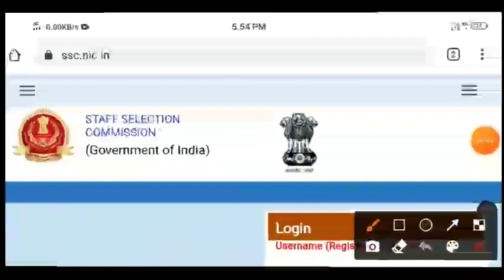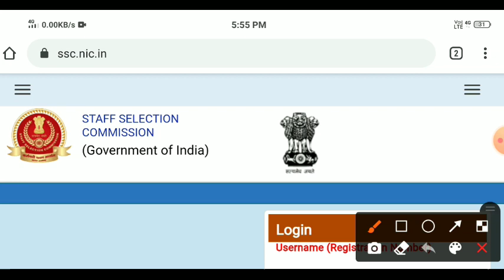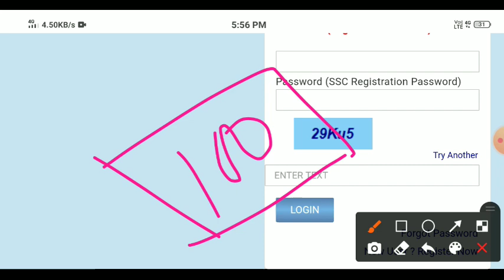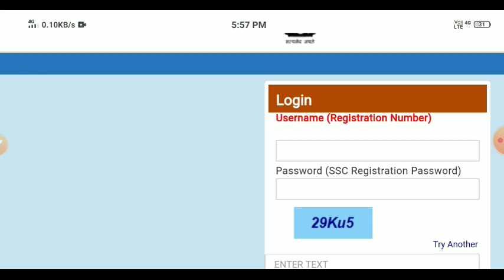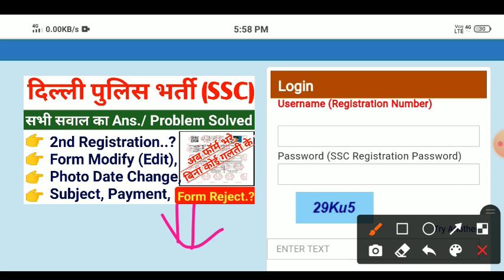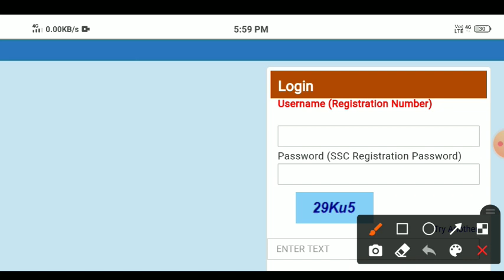Delhi Police Constable Form Correction | Delhi Police Form Reject | Delhi Police Constable Form Edit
Delhi Police Constable Recruitment 2020 Police has announced to, Department has not published any notification officially regarding this recruitment yet. Delhi Police Constable Recruitment Official notification and application forms are expected to publish soon. Keep updated by visiting this page regularly. Read more information below